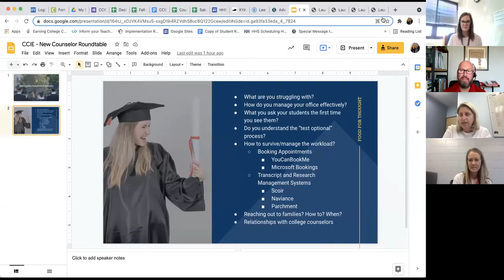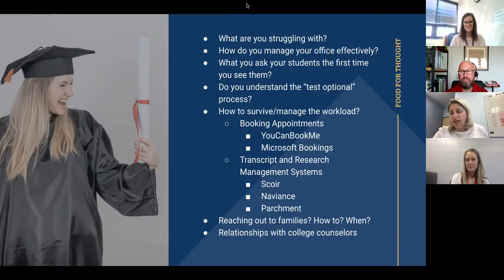Session Six B New Counselor Roundtable